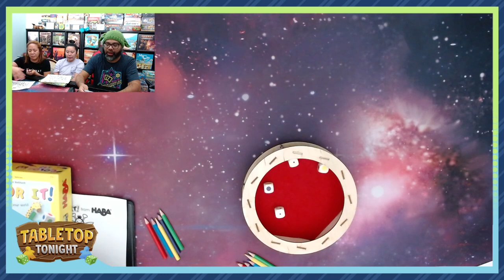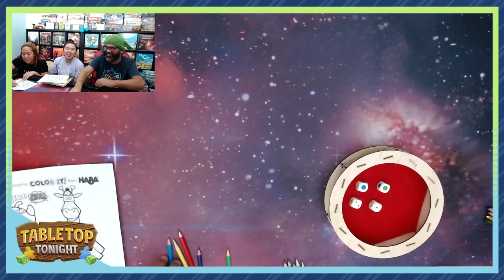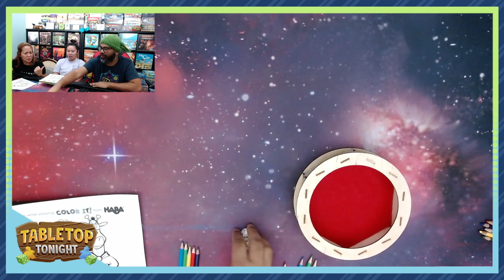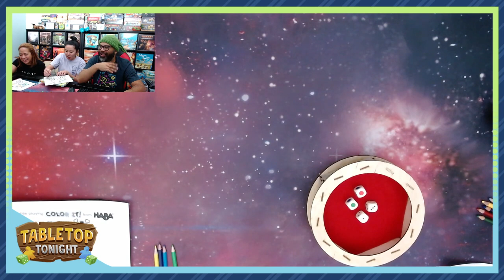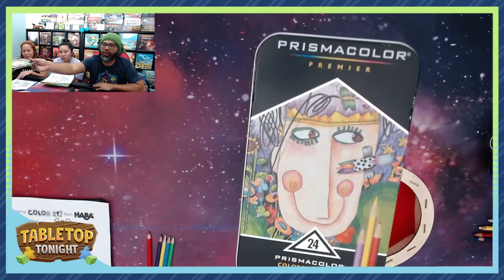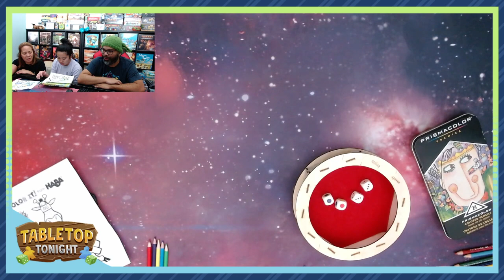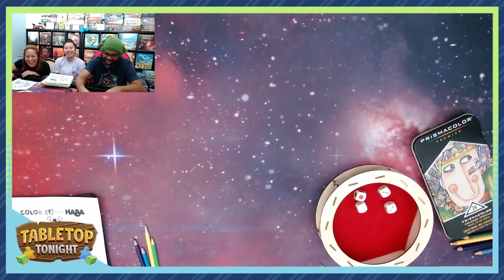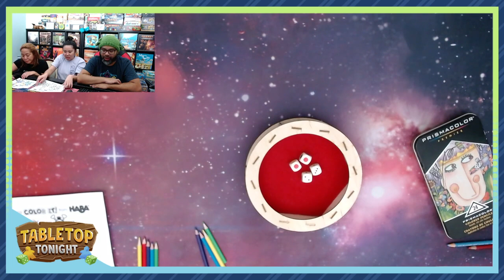Strike and Color It! Live Play Throughs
Michelle, Lauren, and I play Strike and Color It!

0:00 Introduction
4:55 Welcome
14:43 Strike
31:45 Color It!